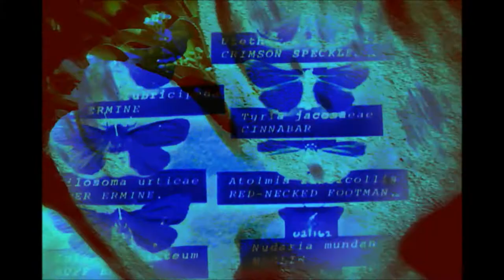The Vals - Mailbox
Taken from the album 'Wildflower Way' on Unique Records